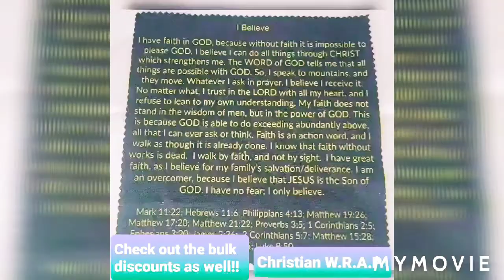Spiritual Fitness: Affliction And WORD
One way to learn how to walk in the WORD, is to GO through affliction! Check out this WORD in Psalm 119